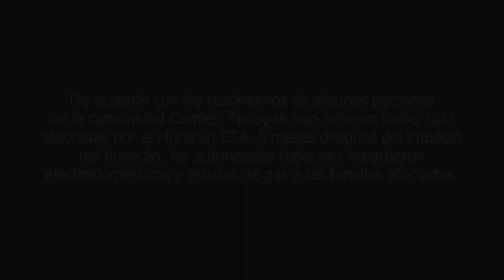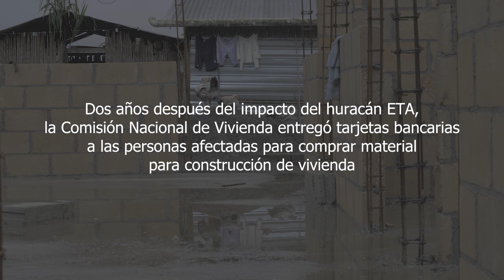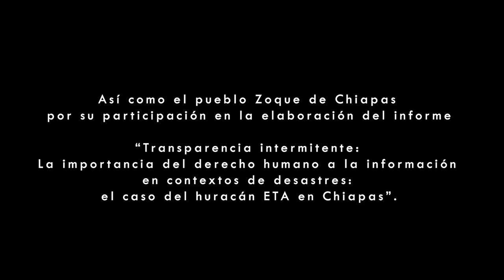¿Y qué sigue para el pueblo Zoque, en chiapas después del huracán ETA?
Hoy en el Día Nacional de las Personas Defensoras de los Derechos Humanos Ambientales, recordemos que las personas defensoras en comunidades indígenas y tienen derecho a información ambiental sobre asuntos que afecten su tierra y territorio.

Conoce los retos que enfrenta el pueblo Zoque para ejercer su derecho a la información después del Huracán ETA del 2020.